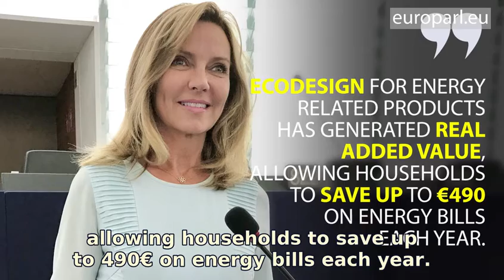Ecodesign: the EU is pushing for greener solutions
The European Parliament’s Ecodesign Working Plan aims to make products from mobile phones to fridges last longer and perform better. Part of the EU’s Circular Economy Package, Ecodesign benefits consumers while preparing Europe for a sustainable future.